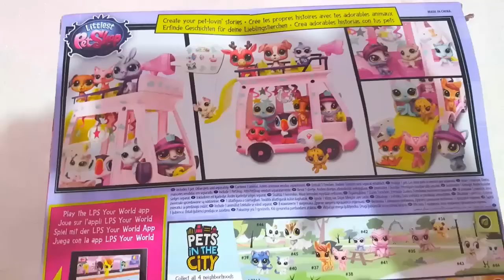✿ Miniş Gezi Otobüsü Açılımı | LPSEM miniş✿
Arkadaşlar fiyatını merak edenler için 59TL ^-^ TAKİPTE KALIN✿ ✿ ✿